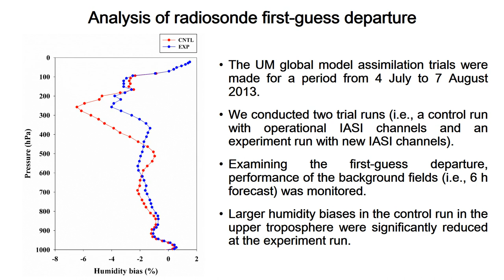Infrared Atmospheric Sounding Interferometer Channel Selection for UM Model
Slideshow summary of: A New Infrared Atmospheric Sounding Interferometer Channel Selection and Assessment of Its Impact on Met Office NWP Forecasts

Abstract
A new set of Infrared Atmospheric Sounding Interferometer (IASI) channels was re-selected from 314 EUMETSAT channels. In selecting channels, we calculated the impact of the individually added channel on the improvement in the analysis outputs from a one-dimensional variational analysis (1D-Var) for the Unified Model (UM) data assimilation system at the Met Office, using the channel score index (CSI) as a figure of merit. Then, 200 channels were selected in order by counting each individual channel’s CSI contribution. Compared with the operationally used 183 channels for the UM at the Met Office, the new set shares 149 channels, while the other 51 channels are new. Also examined is the selection from the entropy reduction method with the same 1D-Var approach. Results suggest that channel selection can be made in a more objective fashion using the proposed CSI method. This is because the most important channels can be selected across the whole IASI observation spectrum.
In the experimental trial runs using the UM global assimilation system, the new channels had an overall neutral impact in terms of improvement in forecasts, as compared with results from the operational channels. However, upper-tropospheric moist biases shown in the control run with operational channels were significantly reduced in the experimental trial with the newly selected channels. The reduction of moist biases was mainly due to the additional water vapor channels, which are sensitive to the upper-tropospheric water vapor.